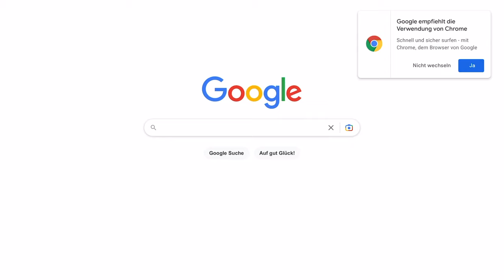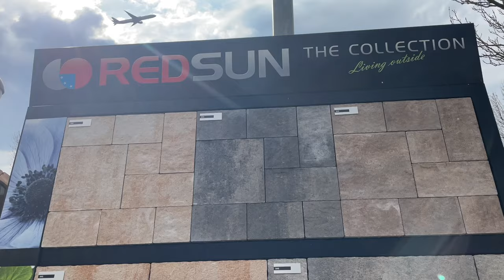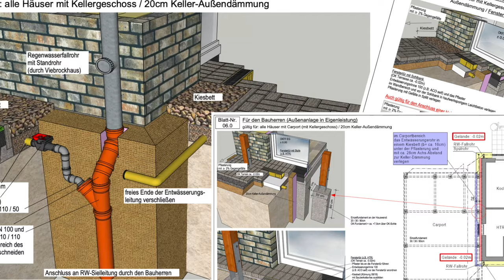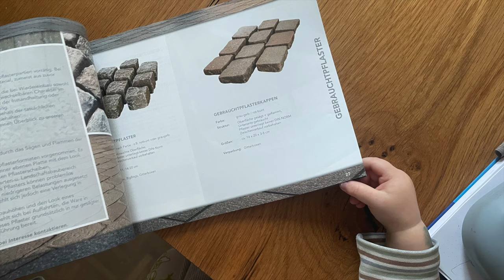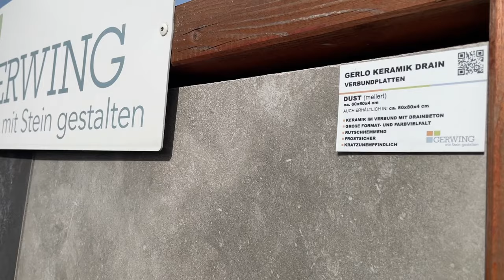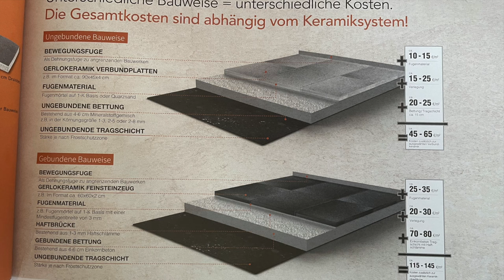Neubau: Außenanlage planen für Dummies, Inspiration für die Auffahrt. KW 13/2023. Gartenplanung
Julia und Daniel bauen ein Haus mit @ViebrockhausAG  Schaut hier live zu!
An was muss ich denken, wenn ich eine Terrasse oder eine Auffahrt plane, was ist alles zu berücksichtigen? Das erfahrt ihr im Video.

[00:38] DIY Gartenplanung in Adobe Fresco
[03:17] Oberflächen-Entwässerung: Außenanlage planen
[03:33] Auffahrt: Beton oder Pflasterklinker? Außenanlage planen für Beginner
[05:46] Terrassenbelag: Keramik oder Keramikverbund?
[07:33] Schotter oder Zierkies? Entwässerung am Haus
[08:34] Mauer: Ein weiteres Element der Außenanlagen
[09:38] Treppenstufen: „Das Tüpfelchen auf dem i“

KW 13/2023. Vor zwei Wochen waren wir u.A. in Sachen Außenanlagen unterwegs: Wo bekommt man die richtige Inspiration für die Außenanlage beim Neubau? Das Stichwort ist Baustoffhandel. Klingt erstmal unattraktiv, ist aber der Himmel auf Erden für jeden Häuslebauer, wenn es um die Außenanlagen geht. Was sind überhaupt Außenanlagen? Eine gepflasterte Auffahrt, Terrasse, und der Garten gehören dazu. Eben alles, was sich außen, rund ums Haus, befindet.

Für unsere Gartenplanung bei Bremen haben wir uns bei folgenden Baustoffhändlern inspirieren lassen
Inspiration für die Gartenplanung in Hamburg haben wir bei Bauwelt Plambeck in Norderstedt geholt. Dort gibt es einen tollen Ideengarten, der täglich geöffnet ist, weil er vom Parkplatz aus frei zugänglich ist.

P.S. All diese Tipps sind von uns als Laien, wir übernehmen daher keine Haftung für die Nutzung oder Nichtnutzung der Infos in diesem Beitrag! Der Gala-Bauer eures Vertrauens kann euch die Profi-Tipps geben. Falls Experten zuschauen: Bitte hinterlasst sachdienliche Hinweise zur Steigerung der Videoqualität.

*unbezahlte Werbung, da Namensnennung*

Für mehr Infos zum Thema Neubau sowie nützliche Tipps für euren eigenen Hausbau schaut auf unserem Blog vorbei:

Wenn ihr zusätzlich über Instagram auf dem Laufenden zu unserem Bau bleiben wollt: